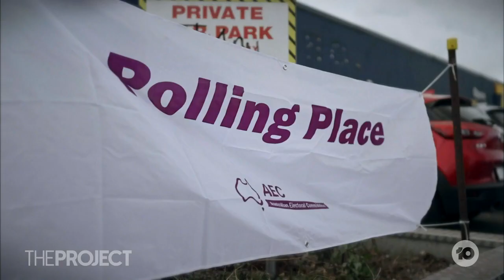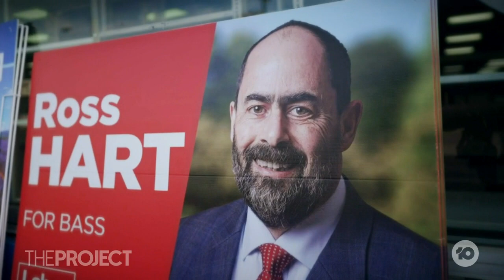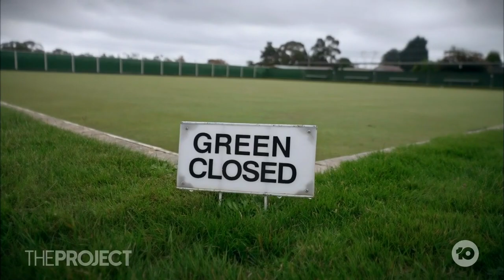EXPLAINED: Why Bass, A Marginal Seat, Could Change The Election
Elections are won and lost in marginal seats; that's why the PM and Opposition leader keep showing up in them. Hamish Macdonald went to the Tasmanian seat of Bass to find out what they're looking for.